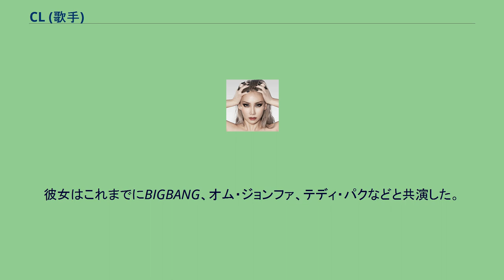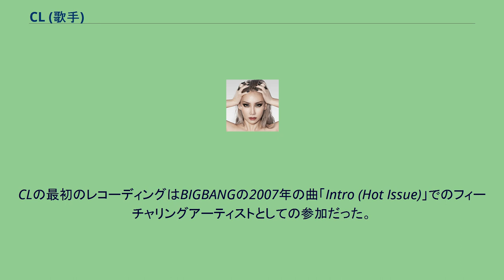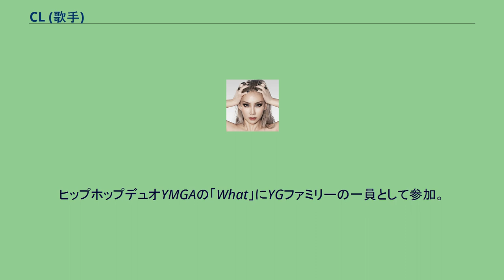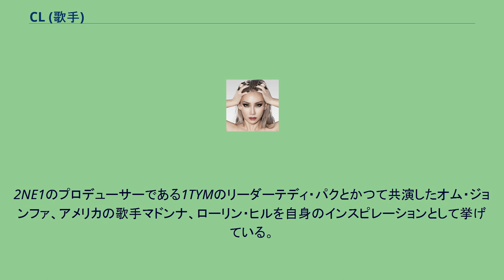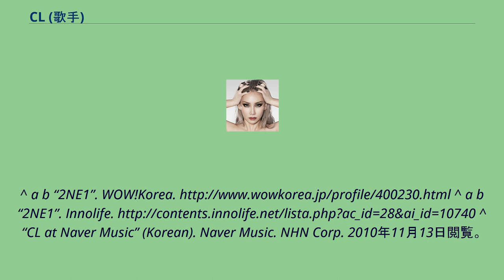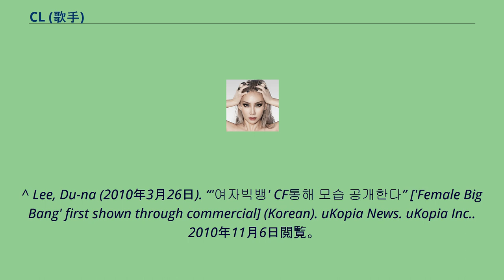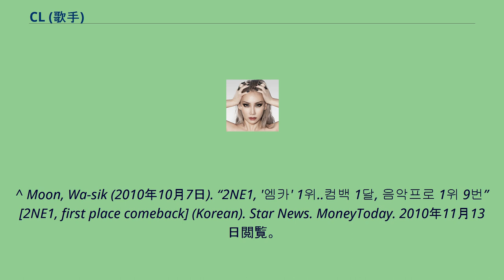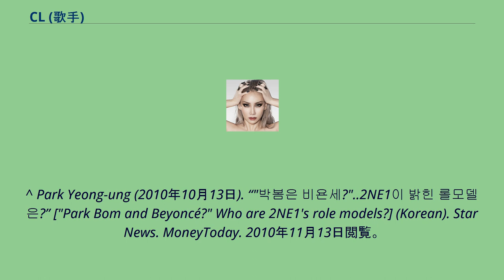CL (歌手)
イ・チェリン（이채린、Lee Chae-rin、1991年2月26日 - ）はCL（シーエル - ）の芸名で知られる韓国の女性ラッパー、ダンサーである。
英語、フランス語、韓国語、日本語を流暢に話す。
彼女はソウル市で生まれた。
幼少期のほとんどは韓国で過ごさず、フランスと日本に住んでいた。
2009年にYGエンターテインメントからパク・サンダラ、コン・ミンジ、パク・ボムと共に、アイドルグループ「2NE1」としてデビューした。
彼女はこれまでにBIGBANG、オム・ジョンファ、テディ・パクなどと共演した。
2009年11月に発売されたミンジとのシングル「Please Don't Go」はガオンチャートで最高5位を記録した。
イ・チェリンは韓国ソウル特別市で生まれた。
物理学教授だった父親の仕事の都合で、幼少期は様々な場所に引っ越した。
過去に日本、フランスで暮らしたこともある。
そこで彼女は日本語、フランス語を学んだ。
10代の時に彼女の家族はYGエンターテインメントの2006年のオーディションの為に再び韓国で暮らし始めた。
アメリカで育ったことはなく、英語は歌を聞いて覚えた。
はじめてアメリカに行ったのはデビューしてから。
CLの最初のレコーディングはBIGBANGの2007年の曲「Intro (Hot Issue)」でのフィーチャリングアーティストとしての参加だった。
同年、YGエンターテインメント所属のアーティスト全員が参加したSBS『歌謡大典』でステージデビューを果たした。
2008年にオム・ジョンファの曲「DJ」にラッパー参加。
ヒップホップデュオYMGAの「What」にYGファミリーの一員として参加。
2009年、同じYG所属のパク・サンダラ、コン・ミンジ、パク・ボムと共に2NE1として、BIGBANGとのコラボ曲「Lollipop」でデビューした。
曲は商業的に成功を収めたが、グループが単独で存続することが出来るかどうかの疑問が噴出した。
同曲の後でグループは公式デビューシングル「Fire」を発表し、5月度の1位を獲得した。
2枚目のシングル「I Don't Care」、EP『2NE1』も同様の成功を収めた。
「I Don't Care」のプロモーションの後、グループは一時的に活動を停止した。
そして、メンバーそれぞれがソロ活動を開始した。
最初にCLはダラとのシングル「Kiss」を発表した。
シングルは韓国のガオンチャートで最高5位を記録した。
次にミンジとのシングル「Please Don't Go」を発売、11月末までに同チャートで最高6位に入った。
2010年2月13日、シングル「Follow Me」でグループ活動を再開。
同年9月にグループ初のスタジオアルバム『To Anyone』を発売。
アルバムは5日で10万枚を売り上げるなど商業的に大きな成功を収めた。
彼女は2NE1の楽曲では主にラップを担当している。
2NE1のプロデューサーである1TYMのリーダーテディ・パクとかつて共演したオム・ジョンファ、アメリカの歌手マドンナ、ローリン・ヒルを自身のインスピレーションとして挙げている。
身長162cm。
信仰する宗教は天主教。
特技はフランス語、英語、日本語。
^ a b “PROFILE” (日本語). 2NE1 avex official website (エイベックス・グループ). 2010年12月20日閲覧。
^ “2NE1 Official Home Page” (Korean). yg-2ne1.com. YGエンターテインメント (2009年3月27日). 2009年6月24日閲覧。
^ a b “2NE1”. WOW!Korea. ^ a b “2NE1”. Innolife. ^ “CL at Naver Music” (Korean). Naver Music. NHN Corp. 2010年11月13日閲覧。
^ a b Park, Mi-ae (2009年5月22日). “CL, "데모 테이프 들고 무...